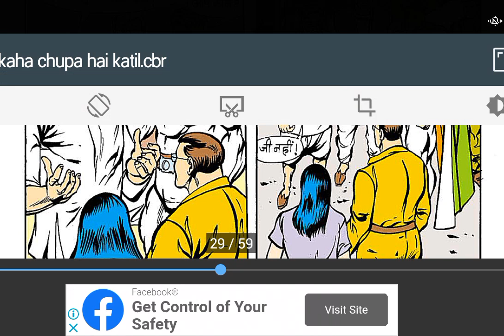Kahan Chhipa Hai Qatil | Part 01